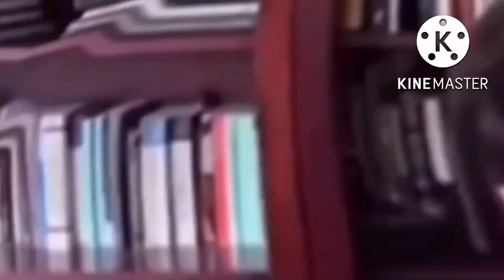[YTP Tennis Round 9] CNN 10 Meets A Wiggler Mystery Or Two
Round 9 Vs Gawain Hale Films